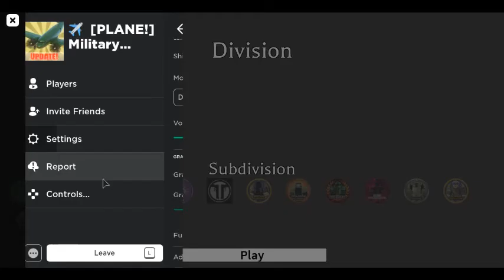Roblox Military Simulator Sker